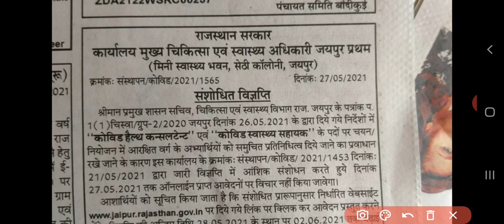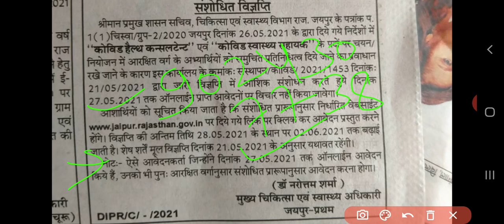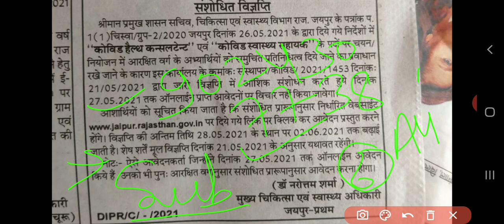कोविड स्वास्थ्य सहायकBhartiजयपुर पुनः करना होगा इस भर्ती के लिए आवेदन जानिए क्या हैसंशोधित विज्ञप्ति